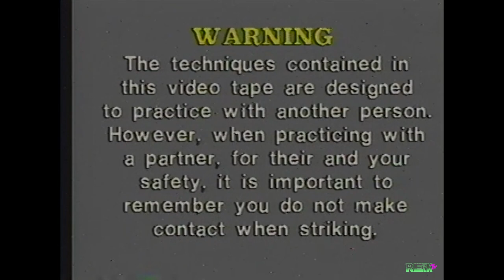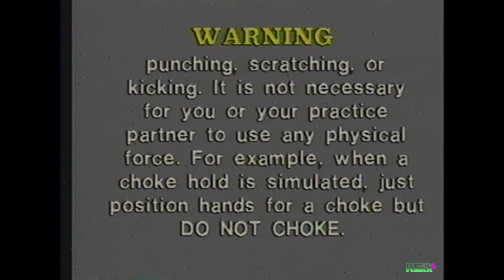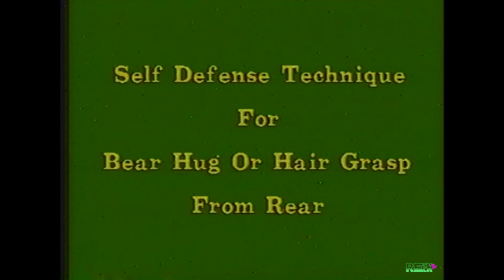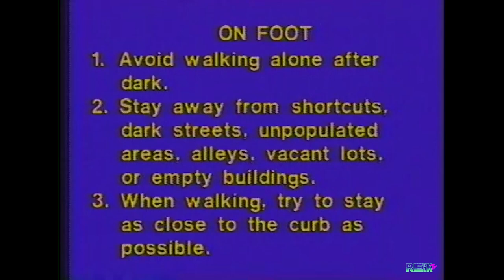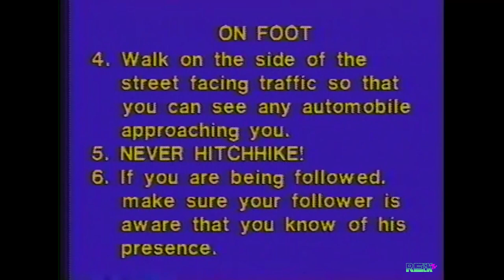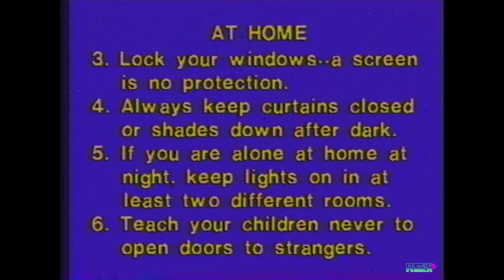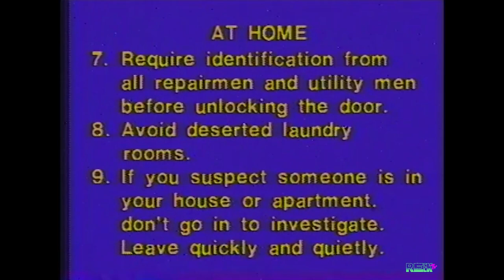Techniques For Women in Self Defense - 1986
Instructional video on self-defense techniques for women. Retro VHS. Vintage. 1986